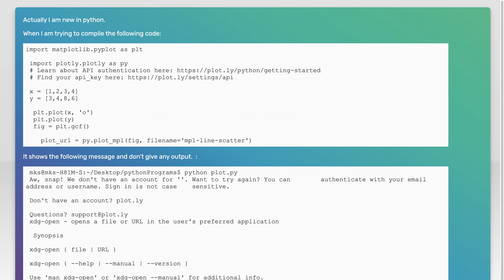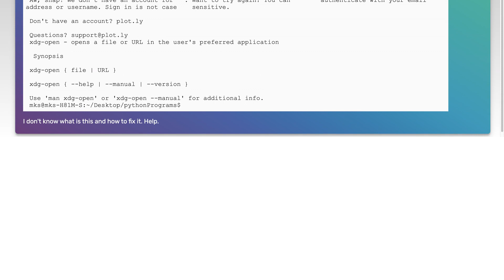Why Python line plot shows : Don't have an account? plot.ly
python-2.7: Why Python line plot shows : Don&#39;t have an account? plot.ly

Related to: python-2.7, matplotlib, plot